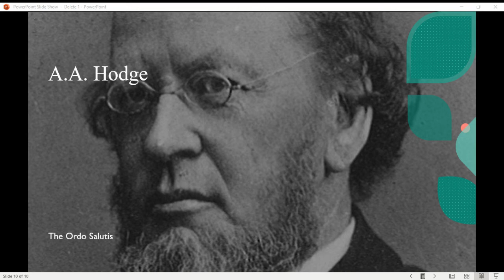A.A. Hodge on "The Ordo Salutis"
A reading of Archibald Alexander Hodge's discussion in the Princeton Review 54 (1878): 304-21 on the order of salvation or "Relation in the Order of Nature of Holy Character and Divine Favor".